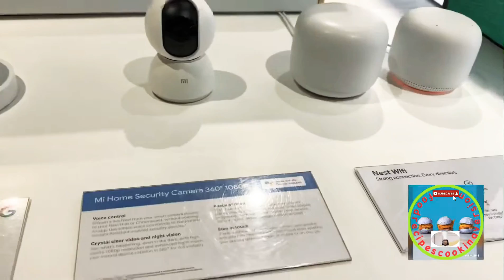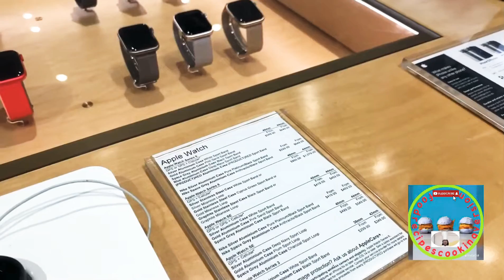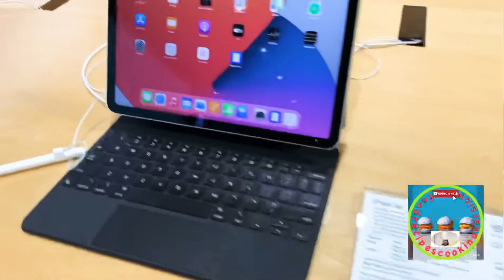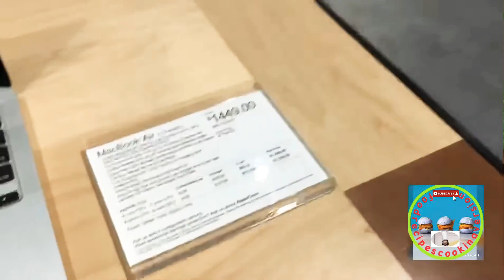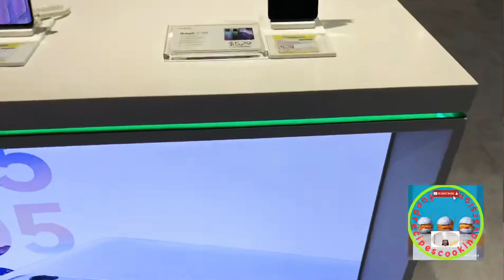Electronics and Appliances at Courts Megastore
Courts megastore is a place where we can shop a home appliances and Electronics.